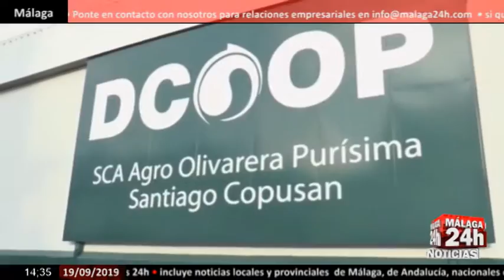Noticia - La Junta destaca el valor económico y social de la aceituna aloreña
El delegado territorial de Agricultura, Ganadería, Pesca y Desarrollo Sostenible, Fernando Fernández Tapia-Ruano ha destacado el valor económico y social de la aceituna Aloreña de Málaga, con Denominación de Origen Protegida desde el año 2012, en cuya producción y comercialización se implican 4.000 familias de la provincia de Málaga. En un encuentro mantenido con agentes del sector en la Cooperativa Copusan, en Alozaina, con motivo del inicio de la campaña de la recogida de la Aceituna Aloreña de Málaga, Fernández Tapia-Ruano, ha recordado el apoyo decisivo que la Junta de Andalucía va a mantener a este producto singular, referente en la agroindustria malagueña. Las campañas de información y promoción cuentan con un presupuesto de 1,8 millones de euros, del que el 77,8 por ciento corresponde a la administración autonómica andaluza.

English:

The territorial delegate of Agriculture, Livestock, Fisheries and Sustainable Development, Fernando Fernández Tapia-Ruano has highlighted the economic and social value of the Aloreña olive of Malaga, with Protected Designation of Origin since 2012, in whose production and commercialization 4,000 are involved families of the province of Malaga. In a meeting held with agents of the sector in the Copusan Cooperative, in Alozaina, on the occasion of the campaign to collect the Aloreña Olive from Malaga, Fernández Tapia-Ruano, recalled the decisive support that the Junta de Andalucía is going to keep this unique product, a reference in Malaga's agribusiness. The information and promotion campaigns have a budget of 1.8 million euros, of which 77.8 percent corresponds to the Andalusian regional administration.

Live streaming